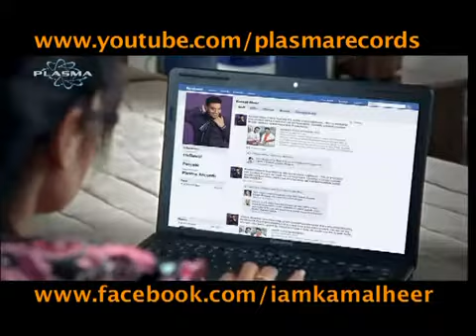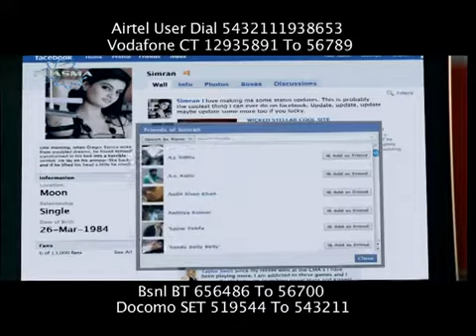03314683647 student in mechanical hvacr.flv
I AM MECHANICAL HVAC ENGINEERS.AND I AM AUTO CAD OPERATOR.